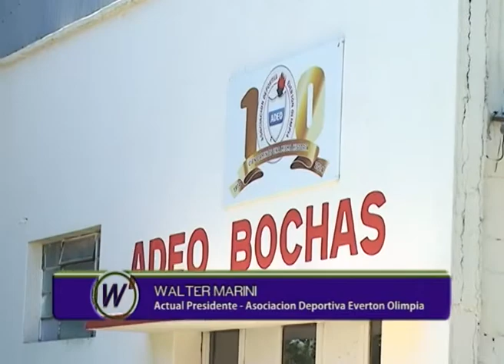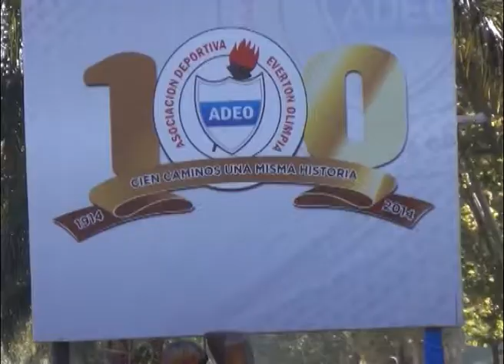ADEO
En VERSION VERANO